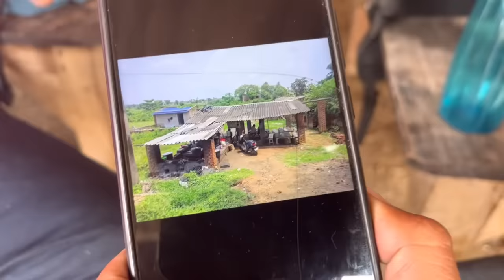लोग जान देते है Manoj Hotel में Mutton Boti खाने के लिए||भीड़ इतना की बैठने की जगह नहीं है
Today has brought you the most famous mutton recipe of Dumka, here people crowd a lot to eat mutton boti.
Google maps
Bhoti Hotel

Mutton Boti Recipe
mutton curry
mutton chawal
dehati mutton
zaika
zaika bihar wala
zaika patna ka
Indian food recipes
food
food vlogger
mutton boti